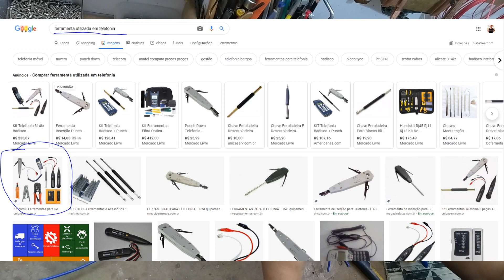Les Paul + Multi cabo + Zumbidor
Siga no Insta: @alexandre.cesar.luthier
(EXCLUSIVO PARA ORÇAMENTOS E AFINS)
OBSERVAÇÕES IMPORTANTES:
NÃO PRESTAMOS SERVIÇO DE CONSULTORIA.
NÃO É POSSÍVEL TIRAR DÚVIDAS SOBRE OS VÍDEOS AQUI POSTADOS VIA: TELEFONE, WHATSAPP, FACE, INSTAGRAM E/OU QUALQUER MÍDIA SOCIAL.